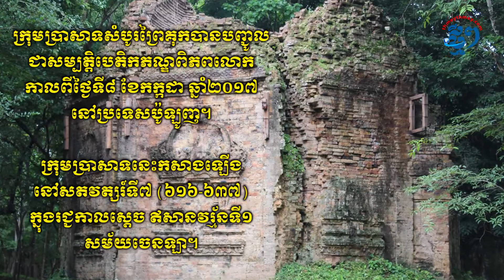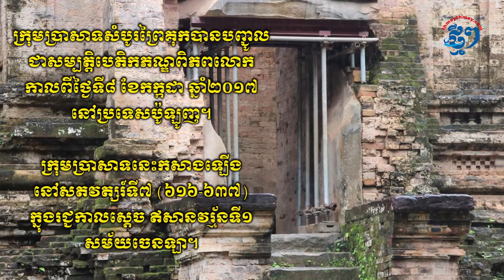ជនបរទេសសរសើរបុព្វបុរសខ្មែរដែលសាងសង់ប្រាសាទ (Thmey Thmey)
តំបន់ប្រាសាទសំបូរព្រៃគុក បានបញ្ជូលជាសម្បត្តិបេតិកភណ្ឌពិភពលោក កាលពីថ្ងៃទី ៨ ខែកក្កដា ឆ្នាំ២០១៧ នៅប្រទេសប៉ូឡូញ។ ក្រុមប្រាសាទសំបូរព្រៃគុក កសាងឡើងនៅសតវត្សរ៍ទី៧ (៦១៦-៦៣៧) ក្នុងរជ្ជកាលស្ដេច ឥសានវរ្ម័នទី១ សម័យចេនឡា។ បច្ចុប្បន្ន តំបន់ប្រាសាទនេះ ក្លាយជារមណីយដ្ឋានវប្បធម៌ ប្រវត្តិសាស្រ្ត ដែលស្ថិតនៅក្នុងភូមិសំបូរ ឃុំសំបូរ ស្រុកប្រាសាទសំបូរ ខេត្តកំពង់ធំ៕